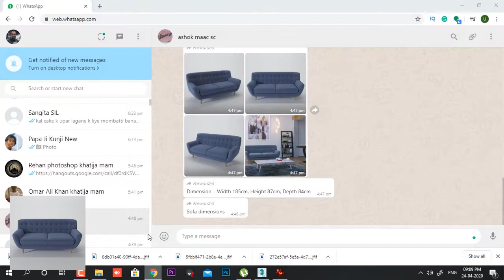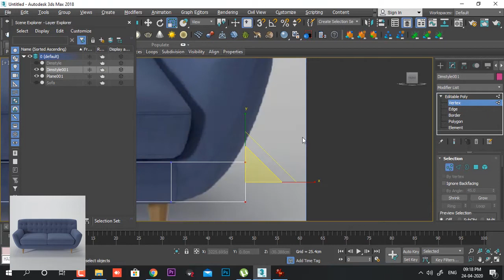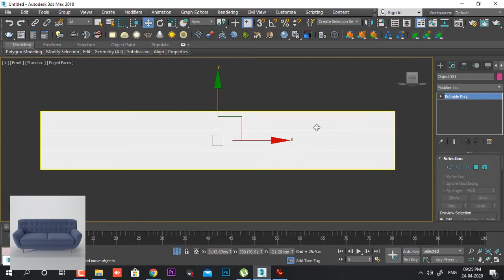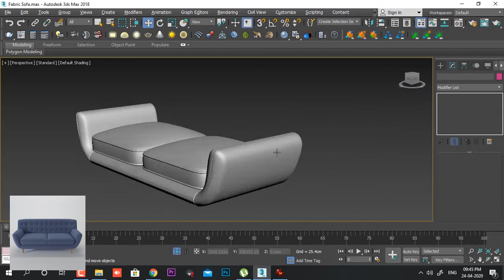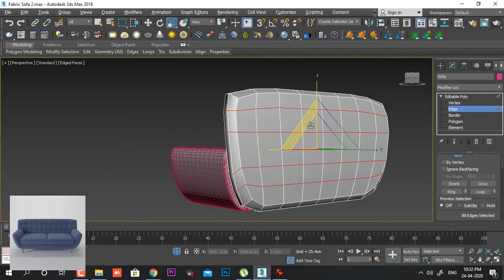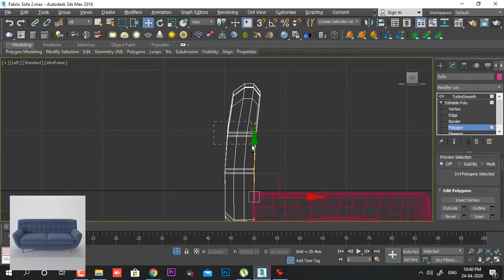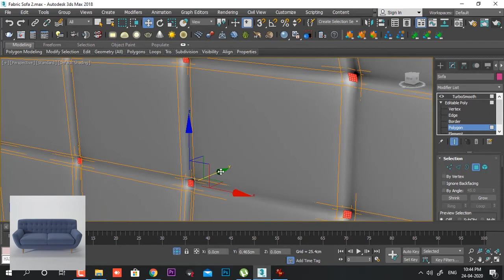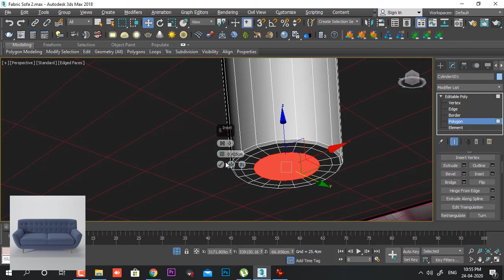Bsic Sofa 3d Modeing in 3ds Max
learn how to creat 3d props in 3ds max